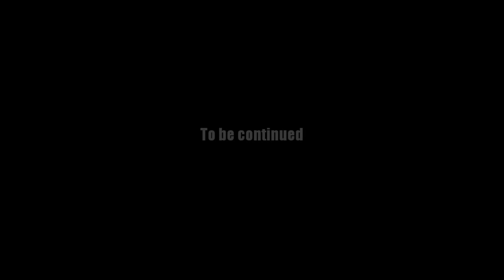AQ Worlds "Face Off" (Party 157)